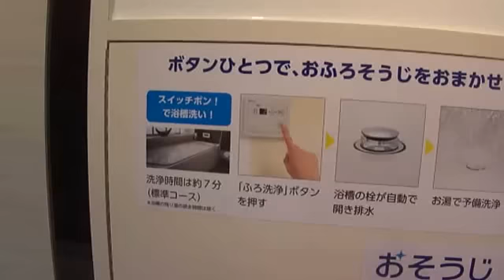ノーリツ全自動お風呂掃除ロボットＩＭＡＧＥ